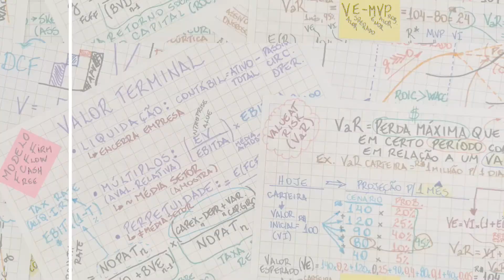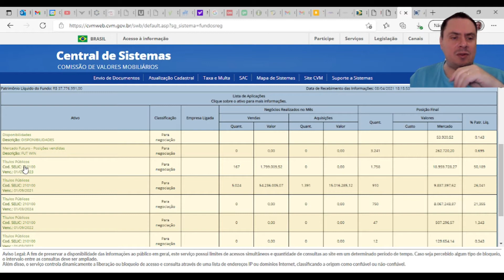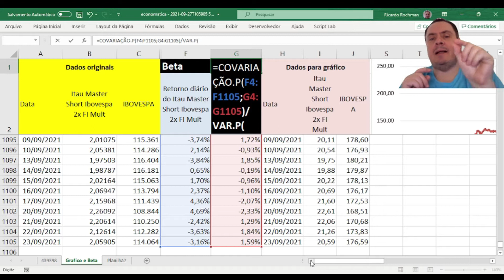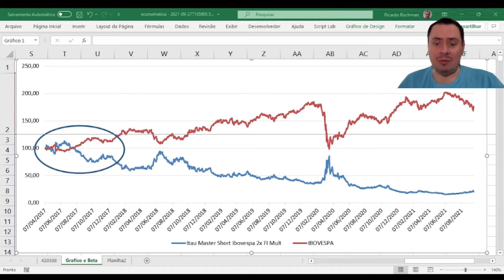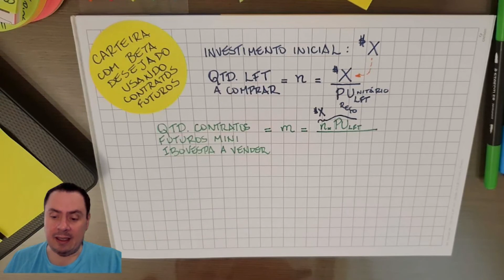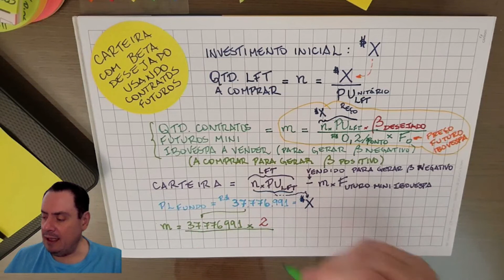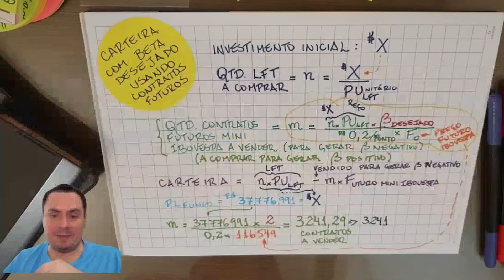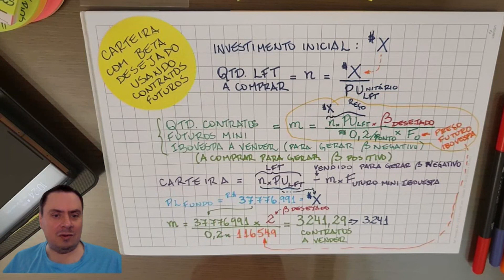Como criar uma carteira de ações com um certo beta desejado com futuros mini de IBOVESPA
Saiba como criar uma carteira de ações (sem comprar ações) com um certo beta desejado com futuros mini (ou inteiros) de IBOVESPA na B3.